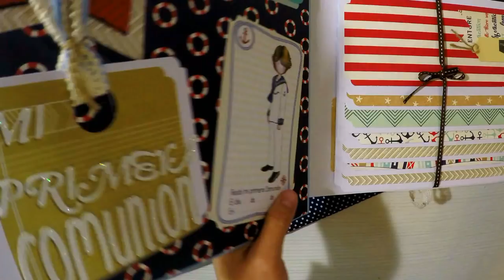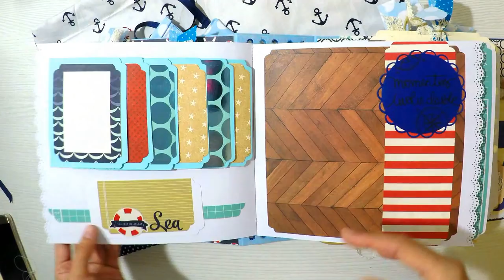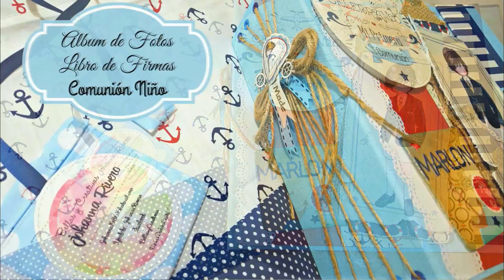Como hacer Bolsa de Tela para guardar Album de Fotos Scrapbook